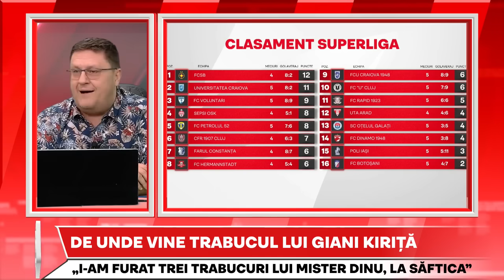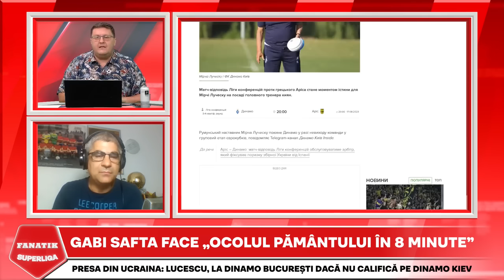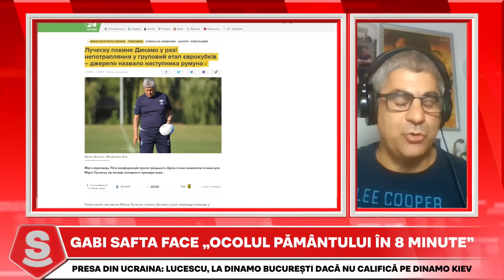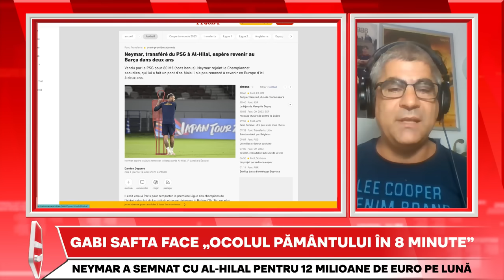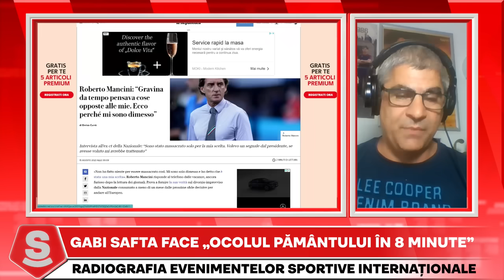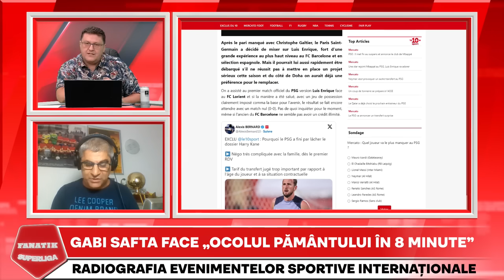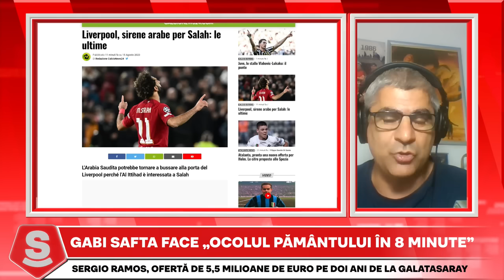Horia Ivanovici, SHOW cu Ovidiu Burca, Cornel Dinu si Daniel Niculae │ Fanatik SuperLiga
Horia Ivanovici si invitatii FANATIK SuperLiga, Giani Kirita, Robert Nita si Andrei Vochin, au analizat victoria lui Dinamo din meciul cu FC Botosani.
De asemenea, Cornel Dinu, Daniel Sendre si Ovidiu Burca au comentat pe marginea primului succes al lui Dinamo din SuperLiga.
Daniel Niculae a oferit ultimele informatii din tabara Rapidului, echipa cu start dezamagitor de campionat.